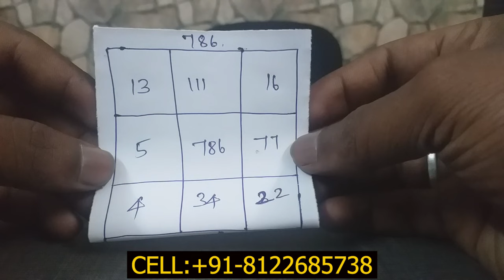மிகவும் சக்திவாய்ந்த வசிய முறை